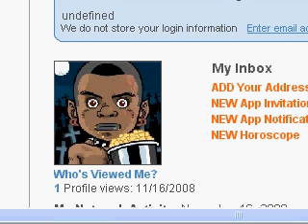Friendster Reset (Friend Includes) :-(